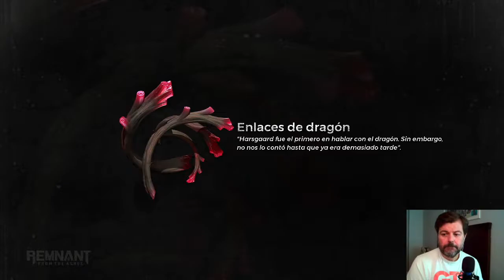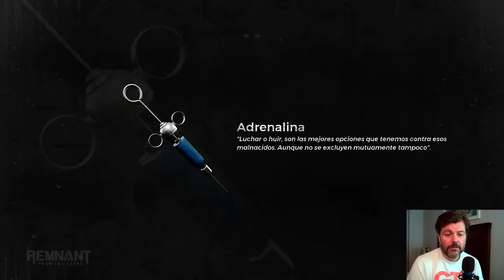Remnant: From the Ashes PS4 PRO Gameplay Español Cap. 21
Continuamos esta nueva aventura en el canal!!
En esta ocasión, se trata de un título que viene desarrollado por el estudio Gunfire Games y distribuido por Perfect World y que se llama Remnant: From the Ashes.
Cambiamos de tercio, con respecto a los últimos juegos que he traído al canal, para pasar a pegar tiros, a buscar información y a mejorar poco a poco a través de la recolección de componentes y nuevas armas y armaduras.
Alguien ha dicho que este juego es una mezcla entre Dark Souls y Fallout 4, con lo que habiendo oído este último título, no he podido resistirme.
Este juego nos promete diversión con una historia de shooter de acción en tercera persona y supervivencia, en un mundo postapocalíptico con portales a otros mundos para liarnos a tiros con criaturas y sus jefes de lo más extraños.
Veamos cómo se nos va a dar esta historia porque creo que voy a morir, no una, si no mil veces. Así que vamos a poner a trabajar a nuestros muñones muy duro.